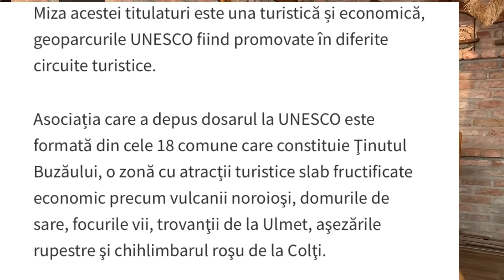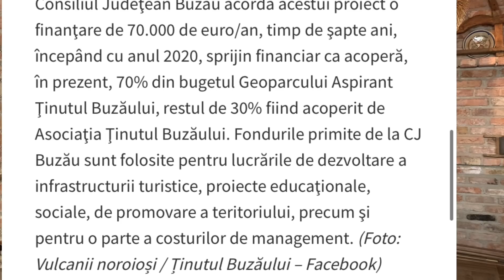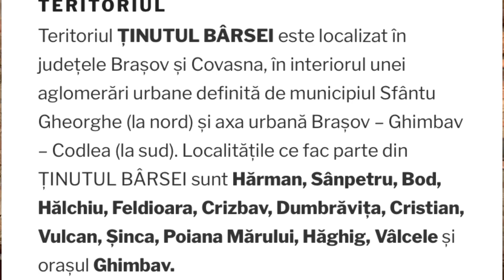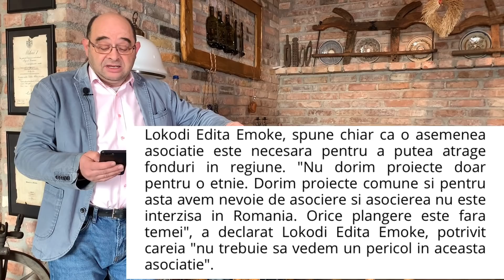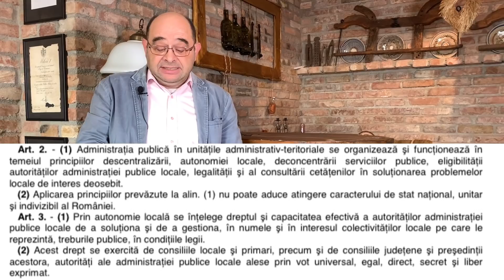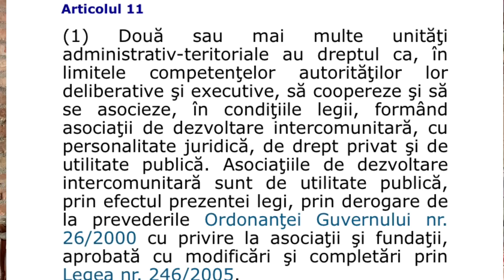Ținutul Buzăului și Ținutul Secuiesc: vecini în aceeași țară, dar cu legi diferite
🔸SUSȚINE - Poți susține jurnalismul independent

Libertatea de asociere este legiferată în România, doar că unii au dreptul, alții nu.
Ținutul Buzăului a apărut în baza legii - și e foarte bine că a apărut - ca să promoveze interesele economice și culturale ale zonei.
Ținutul Secuiesc a avut o astfel de intenție, în baza aceleiași legi, dar statul (prin prefect și justiție) s-a împotrivit.

Ai aici toate argumentele, inclusiv cele referitoare la autonomie - și ea reglementată tot prin lege.